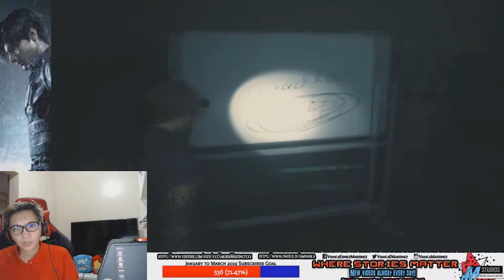Vian Plays: Resident Evil 2 (2019), Part 2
Claire needs help. And we still haven't found a way out of the police station.

That's about to change, though...